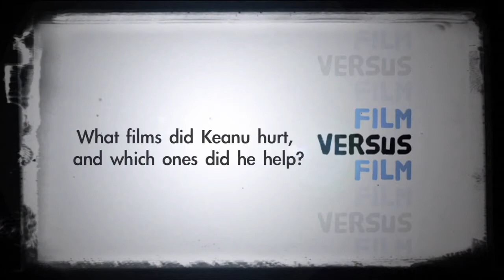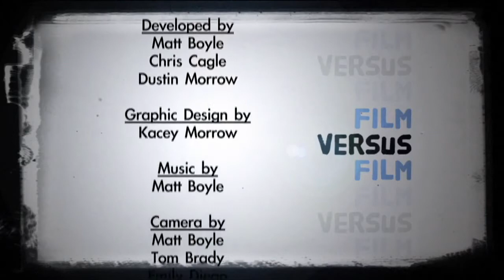Keanu Reeves: His Best and Worst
Keanu Reeves: His Best and Worst from Film versus Film. Like this? Watch the latest episode of Film versus Film on Blip!

The Film Versus Film crew tackles the question, "What films did Keanu Reeves hurt, and which ones did he help?" Bombs include Dangerous Liaisons with Uma Thurman and John Malkovich, Much Ado About Nothing with Kenneth Branagh and Denzel Washington, and My Own Private Idaho. Great performances include Bill  Tedapos;s Excellent Adventure, I Love You To Death, Ron Howardapos;s Parenthood, Point Break, The Matrix, Johnny Mneumonic.